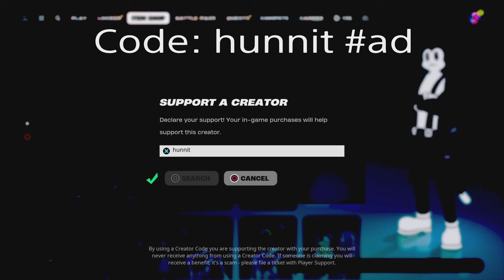PS5 63 Elimination Solo vs Squads WINS Full Gameplay - NEW Fortnite Season 2! (4K 120FPS)